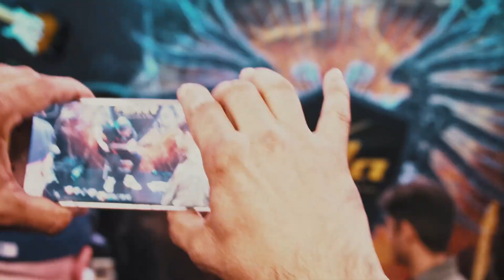Joss Allen of Guitar Bros Demos Live at NAMM!